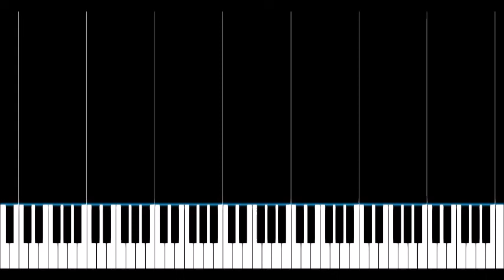Disc 5 Excerpt - Minecraft Piano Tutorial